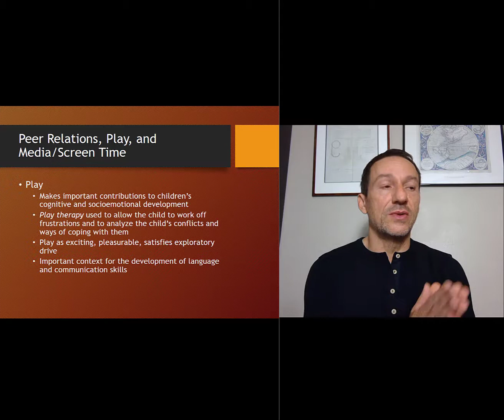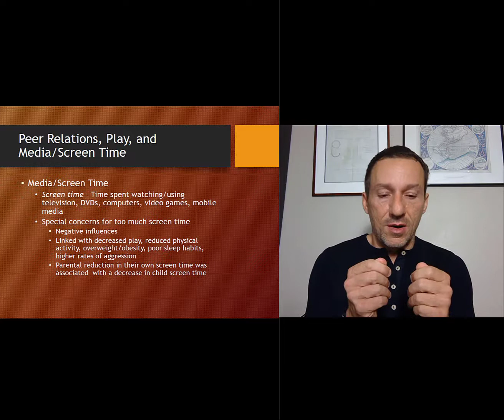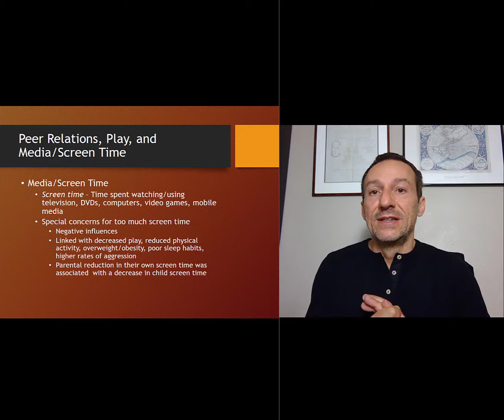Chapter 6 Peers Play Screen Time